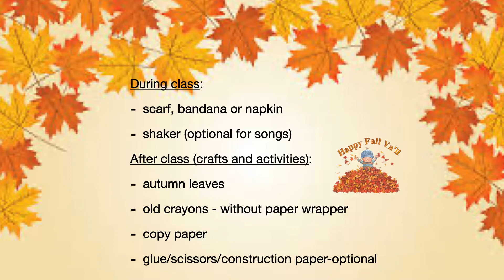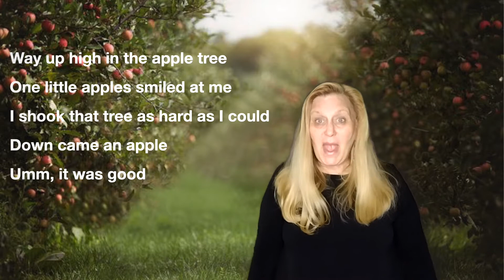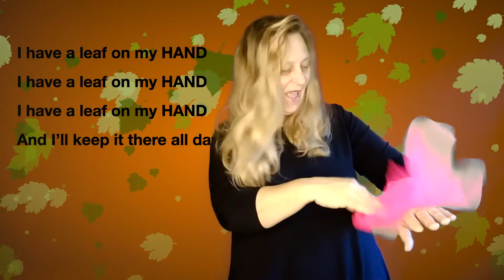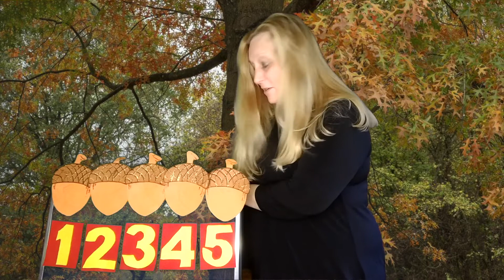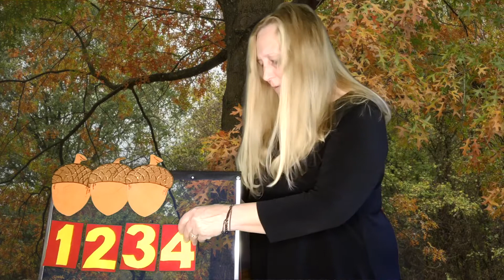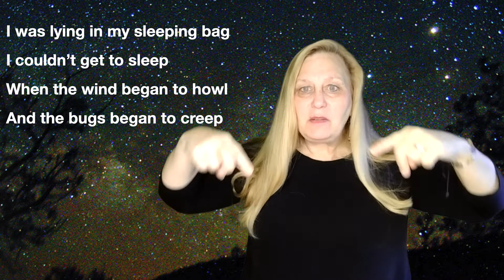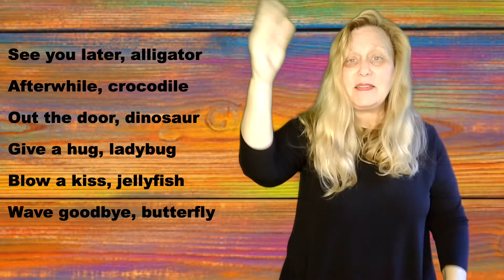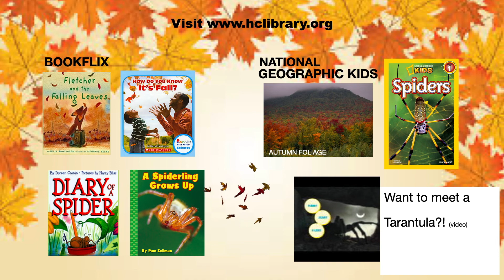It's Autumn - special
Interactive stories and literacy-based activities to engage the whole family. Autumn-themed with crafts.